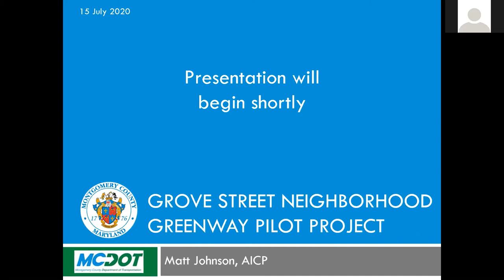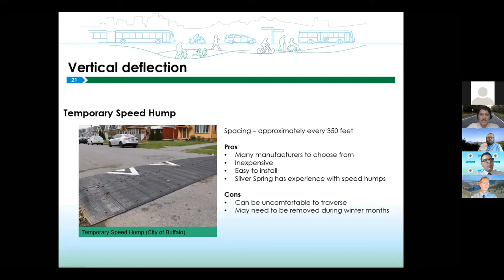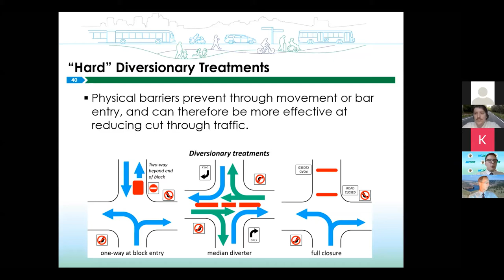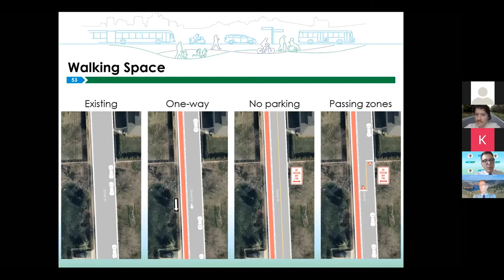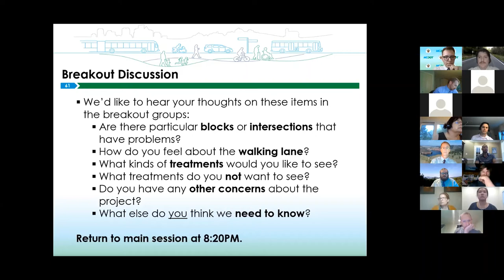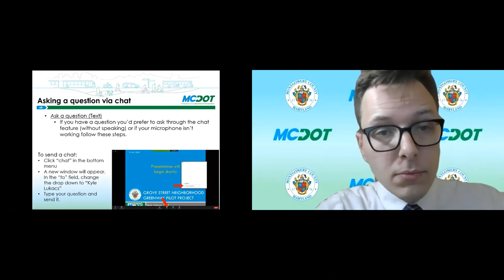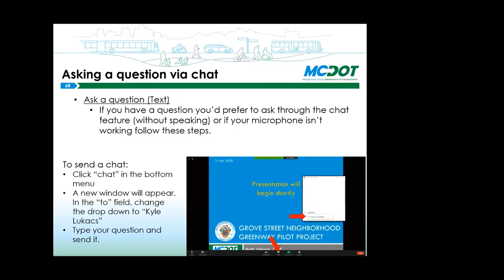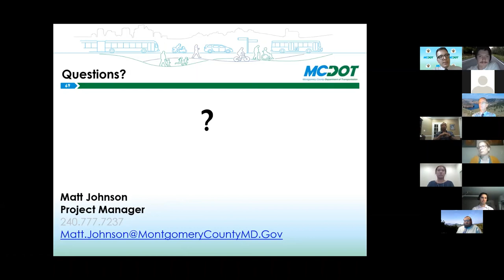Grove Street Neighborhood Greenway Virtual Community Meeting (July 2020)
The Grove Street Neighborhood Greenway virtual community meeting brought together neighbors and community members to discuss the proposed neighborhood greenway on Grove Street in Silver Spring. This pilot project will test out different treatments to slow down drivers and reduce the number of cars in an effort to improve bicyclist and pedestrian safety in the neighborhood.